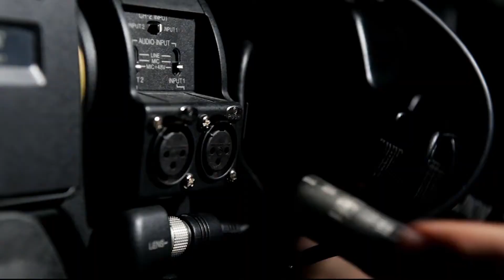COMELONES TV “Motolini Raviolibar”